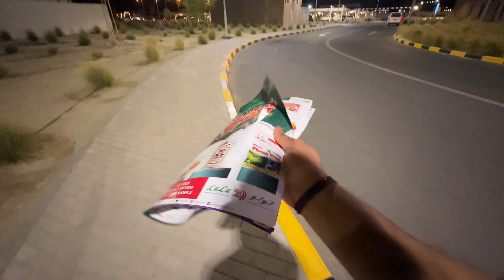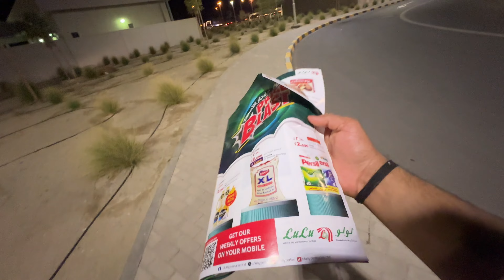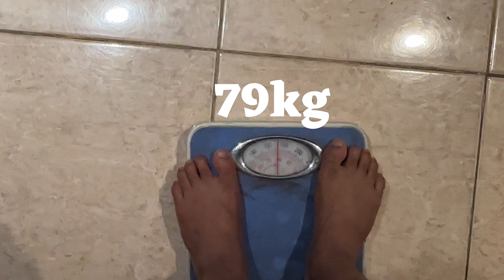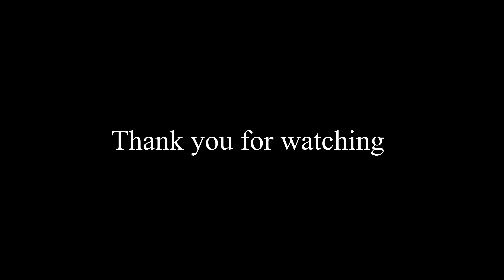Last Process Bhai ka Manager Ban Ne Ka !! Pure 2 Saal Bad Manager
Last Process Bhai Manager Ban Ne Ka !!

Mujhe naa vlog video banana or sathi sath me apne aap ko motivated rakh na bahot pasand hai is liye mai  aap ke sath me apne motivation thought share kar ta hu toh kabhi vlog video Or sath he sath logo ko educate bhi kar ta hu q ki mujhe lag ta hai life me hasi masti Or education bhi hona bahot jaruri hai isliye mai  aap sabhi ke liye aye Se sare  video lata hu. Aap ko bataa du ki ye YouTube par video bana na ye mera passion hai. Mujhe bahot acha lag ta hai jab mere video se kisi ke help ho jaati hai.
Ek baat or yaad rakh na mai apne sapne pura karne me laga hu or umid kar ta hu ki aap ka chahey jo bhi sapna , goal, hoga aap jarur pura karenge. Or
Hum sab milkar aage  badhenge

. Search in facebook page :

          shashikantkhandelwal